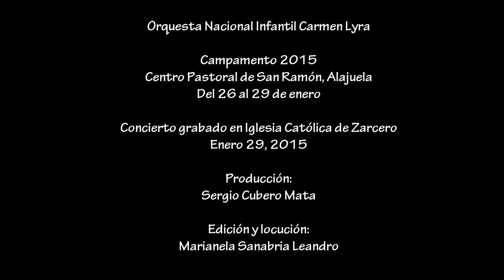Memoria de la Orquesta Sinfónica Infantil Carmen Lyra 2015 del SINEM - Luna Liberiana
"Los niños de nuestro país interpretan y hacen suya la música de sus padres y abuelos, ellos tocan libertad y construyen una Patria para todos."

Con una agrupación de 185 niños músicos actualmente, la Orquesta Nacional Infantil Carmen Lyra, ha tenido una trayectoria exitosa desde su primera edición en mayo del 2013.

Reuniendo a los niños y niñas menores de 14 años, que forman parte de las escuelas del SINEM, ubicadas en diferentes lugares del país, es como se integra esta orquesta a cargo de la directora del SINEM de Liberia, Roxana Borges.

Junto a Borges, profesores especialistas en los diferentes instrumentos musicales, de trayectoria nacional e internacional, así como también estudiantes avanzados en calidad de asistentes, forman el equipo de trabajo.

Para ellos, la música en sus vidas ha significado una serie de transformaciones positivas, así como también los campamentos les han dejado una serie de experiencias únicas.

Los conciertos que fueron abiertos a todo público, incluían la "Sinfonía de Nuevo Mundo, Cuarto Movimiento", "Sleepers Wake", "Luna Liberiana", "Memory" del musical Cats, y "Great Movie Adventures", con sus respectivos arreglos.

A continuación, los dejamos con la canción Luna Liberiana de Jesús Bonilla, presentada el pasado 29 de enero, en la Iglesia Católica de Zarcero.